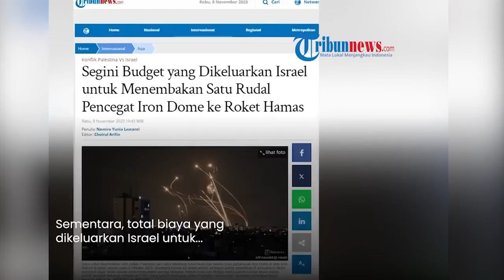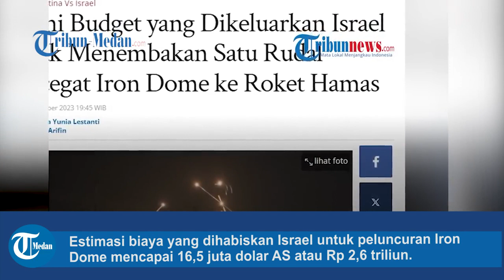Biaya Israel untuk Peluncuran Iron Dome Mencapai Rp 2,6 Triliun, 1650 Rudal ke Gaza Dalam Sehari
Rudal pencegat itu malah berputar-putar di langit kota Tel Aviv sebelum akhirnya jatuh di kawasan perumahan dan rumah sakit.

Ternyata, Israel merogoh kocek yang dalam untuk menembakkan satu rudal pencegah itu.

Dikutip dari Tribunnews, Iron Dome merupakan sistem pertahanan udara untuk mencegah dan menghancurkan roket serta artileri.

Saking canggihnya, sistem ini diklaim sebagai salah satu alat tempur tercanggih yang dimiliki Israel.